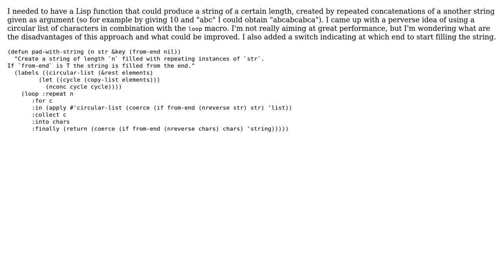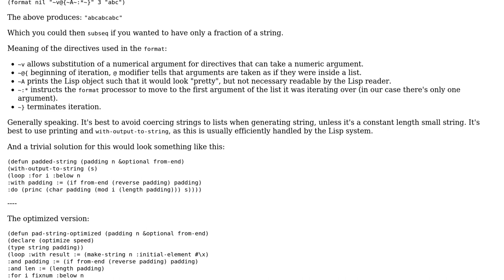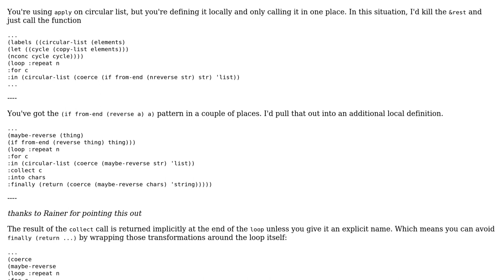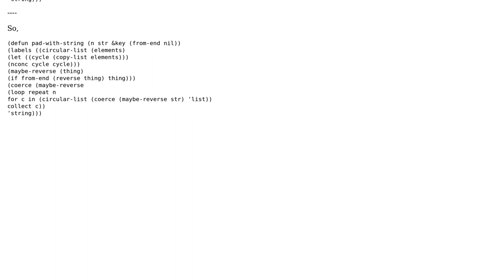Code Review: Creating a repetitive string in Common Lisp (2 Solutions!!)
Code Review: Creating a repetitive string in Common Lisp

With thanks & praise to God, and with thanks to the many people who have made this project possible! | Content (except music & images) licensed under CC BY-SA | Music | Images & others | With thanks to user wvxvw user Wojciech Gac user Jamal user Inaimathi and the Stack Exchange Network Trademarks are property of their respective owners. You are responsible for your own actions.